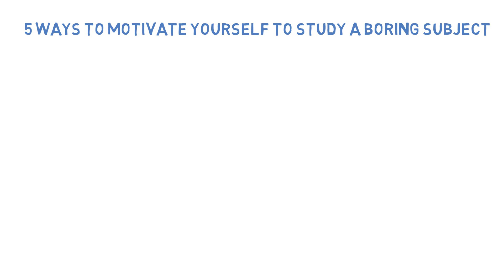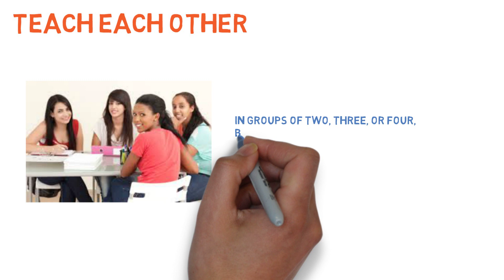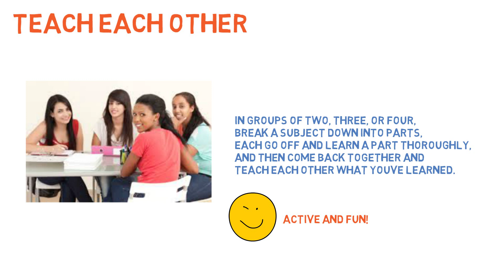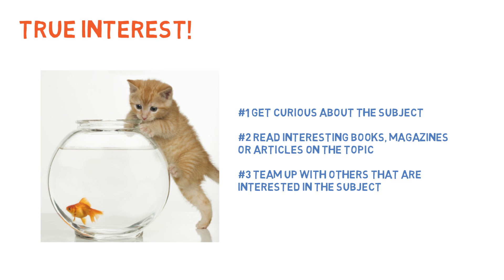Motivation To Study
Motivation To Study - Discover 5 ways to motivate yourself to study a boring subject!

Video is produced by Arina Nikitina